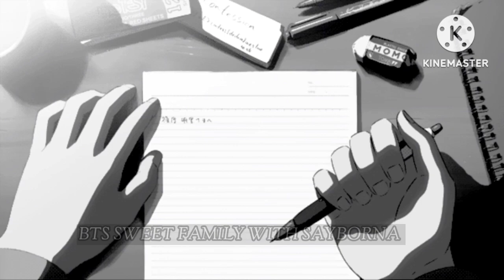𝗧𝗥𝗨𝗘 𝗕𝗘𝗔𝗨𝗧𝗬 🧚 𝗧𝗔𝗘𝗞𝗢𝗢𝗞 𝗩𝗘𝗥𝗦𝗜𝗢𝗡 {❤️} 𝗧𝗥𝗜𝗔𝗡𝗚𝗟𝗘 𝗟𝗢𝗩𝗘 𝗦𝗧𝗢𝗥𝗬 [𝟬𝟭]